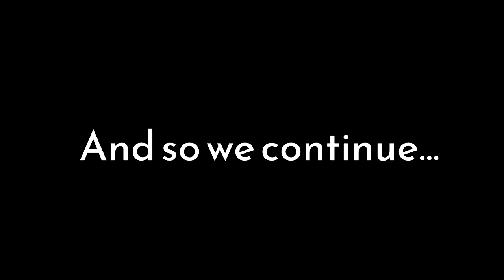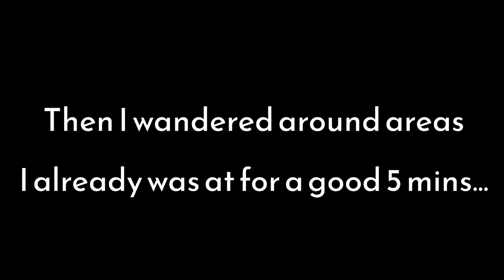Dead Space | Part 2 | BOO! I'm spoopy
Does this mean I am the monster now?

𝗧𝗶𝗺𝗲 𝗦𝘁𝗮𝗺𝗽𝘀